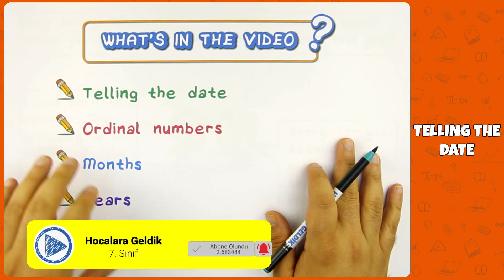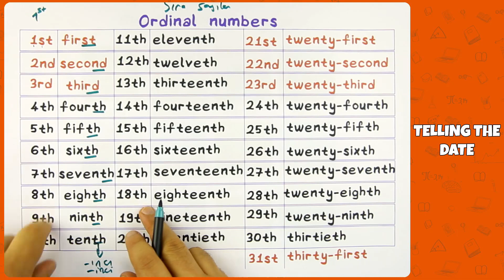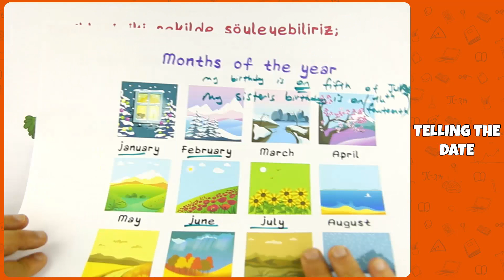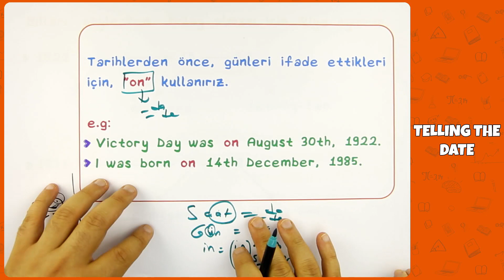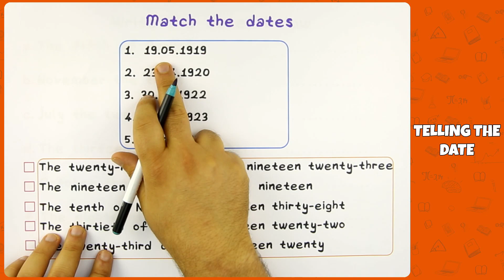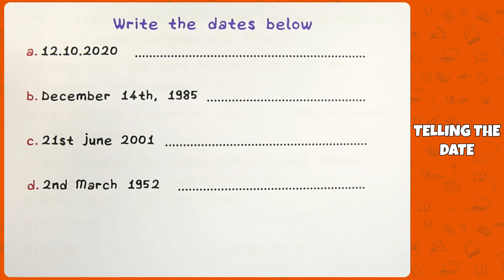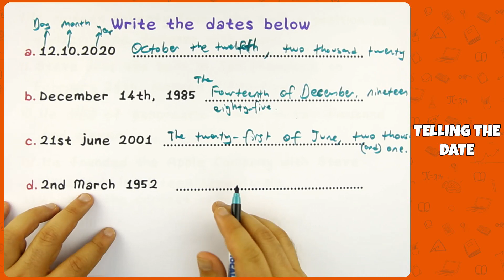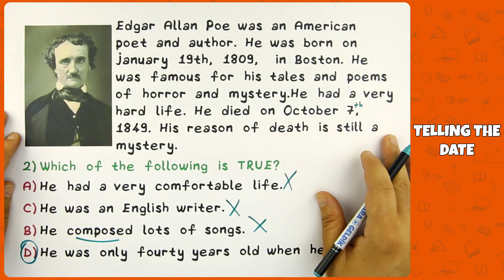7. Sınıf İngilizce - Telling The Date | 2022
7. Sınıf İngilizce - Telling The Date | 2022
0:00 Videoda Neler Var?
0:30 Telling The Date
1:32 Ordinal Numbers
4:07 Months
7:32 Years
10:12 Match The Dates